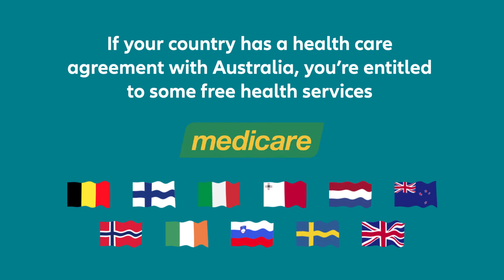About the Australian Medical System | Allianz Care Australia